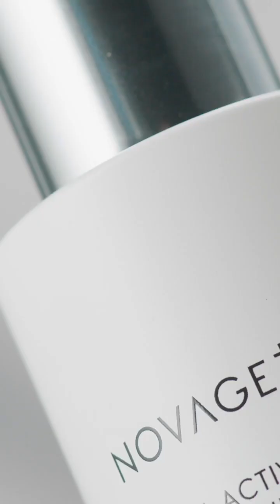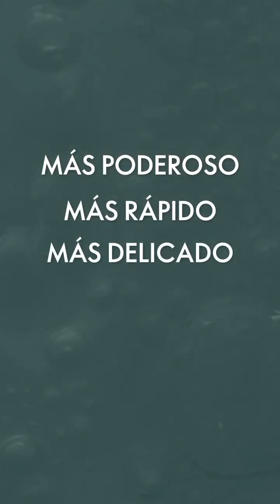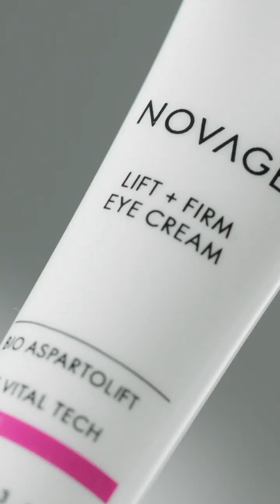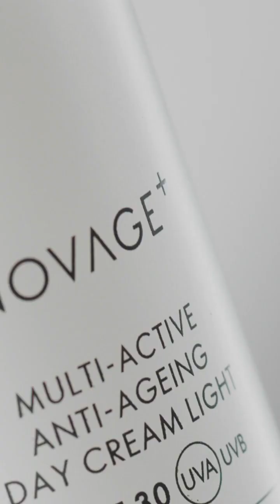Novage+ es la nueva era en cuidado de la piel 🇸🇪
Una completa solución antiedad con tecnologías bioactivadoras. Novage+, es la nueva era en cuidado de la piel, brinda un desempeño Científico de forma delicada con la piel y la naturaleza, gracias a nuestras tecnologías de bioactivación que funcionan en perfecta Sincronía con las funciones biológicas de la piel, de manera poderosa, suave y precisa.